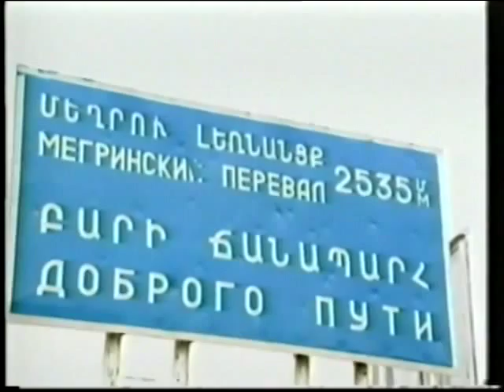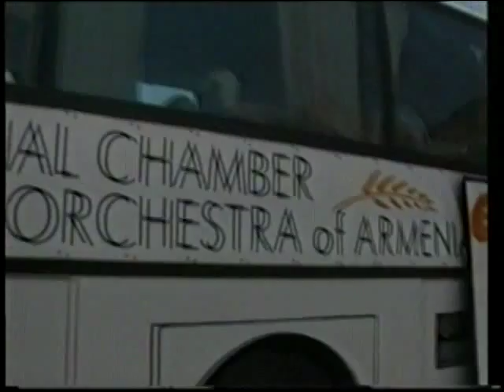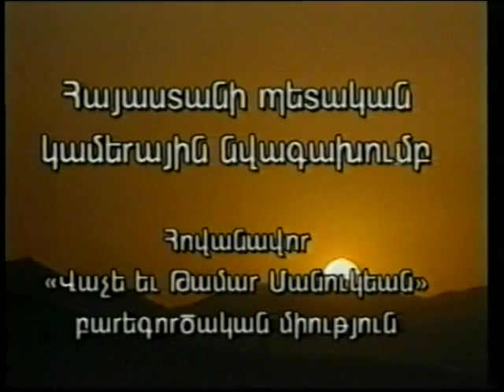"Yerevan" TV "Aravot" 2003. Aram Gharabekyan, Susanna Oganesyan (Hovhannisyan)